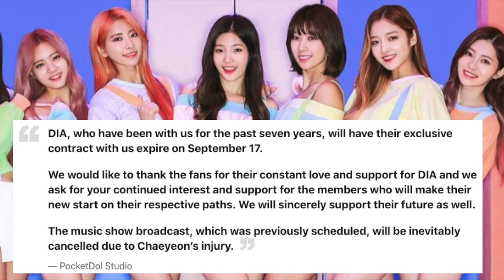DIA Officially End Group Activities :(